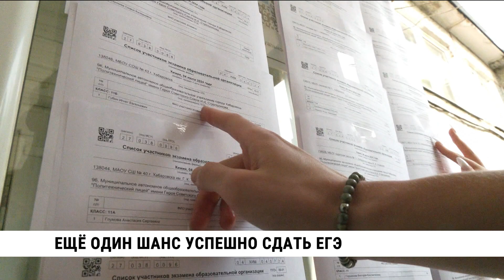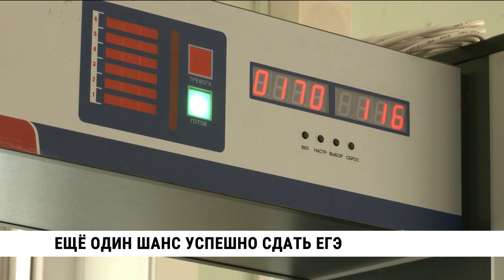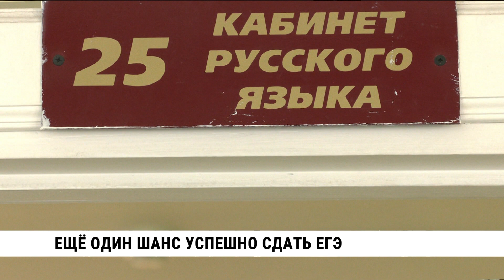Ещё один шанс успешно сдать ЕГЭ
Улучшить результаты ЕГЭ решили более восьмисот пятидесяти выпускников школ Хабаровского края. Сегодня первый день, когда ребята могут пересдать один из предметов и постараться повысить общую сумму баллов по единому госэкзамену для поступления в вузы. Такая возможность появилась у школьников в этом году по решению президента Владимира Путина. Использовать этот шанс решили не только те, кто не справился с испытанием или набрал минимальный порог баллов, но и выпускники, которые стремятся получить стобальные результаты